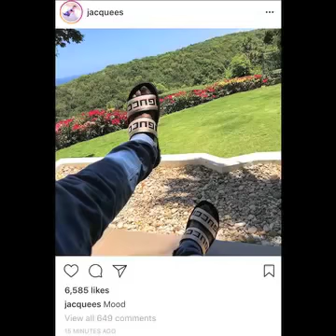Jacquees FINALLY runs into the Kings of R&B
After much debate over who deserves the throne, self-proclaimed "King of R&B" Jacquees sits down to speak to some R&B heavy weights.